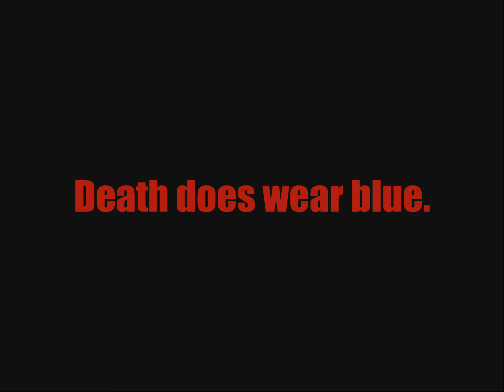The Megas - The Quick and the Blue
Quick Man Stage remixed by The Megas.
(Yes, I accelerated the beat by 9, :D, it's more badass, lol)

Lyrics

They say he appeared in a doorway
Boomerangs at his sides.
The fate that he would defy...
A mega man is coming to die!

Wait now, theres too much at stake now
There he goes...
He looked to the distance and cried
The man in blue has arrived!

Quick on the draw
In this town, I am the law.
Is what they say true?
Does death wear blue?
Can he fall?

It was then
That the crowd saw the quick man.
He knew that he couldnt tell them
He was the quickest of all...
Would this be the day that he falls?

A cold wind blows...
He looked at the crowd and he cried
The moment of truth has arrived!

Can he fall?

My circuits slow
Im not scared anymore
I see the faces of my brothers that have fallen before

My circuits slow
Reach for my weapon and in turn youre reaching for yours

My circuits slow
What they said is a lie
The shots are heard and the bullets scream death as they fly

My circuits slow
This is the moment that we have been created for

My circuits slow
My moment has come
Your speed means nothing if its death that youre running from

My circuits slow
I join the ranks of my brothers that have fallen before

Youre too quick on the draw...
Burn this town - there is no law.
What they says true -
Death does wear blue.
He cant fall...